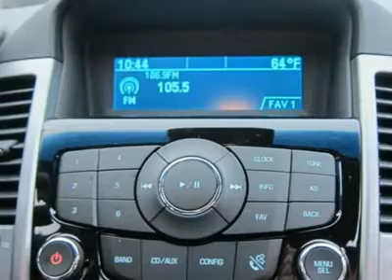2012 CHEVROLET CRUZE Sutton, WV 50012300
2012 CHEVROLET CRUZE Sutton, WV
Stock #50012300

Pick up this Summit White 2012 Chevrolet Cruze, available today. Featuring automatic transmission, it has 0 miles. This could be the one you've been searching for.